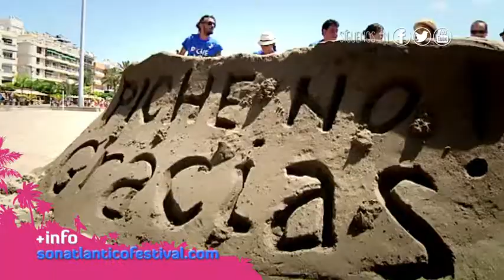Artístas Son Atlántico - Por la protección de los océanos